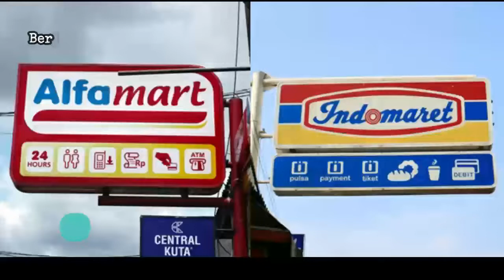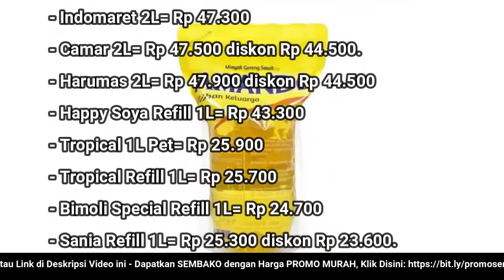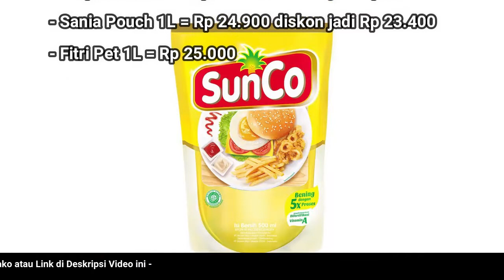🔴 UPDATE: Harga Minyak Goreng Hari Ini, Jumat 24 Juni 2022 di 41famart + 1nd0maret